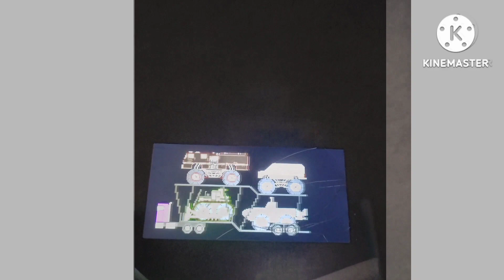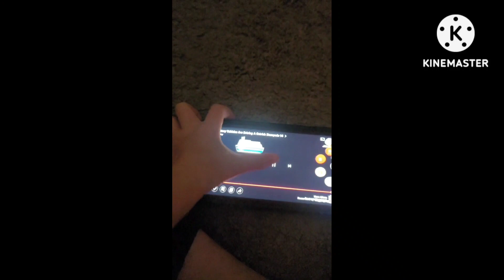January 26, 2023